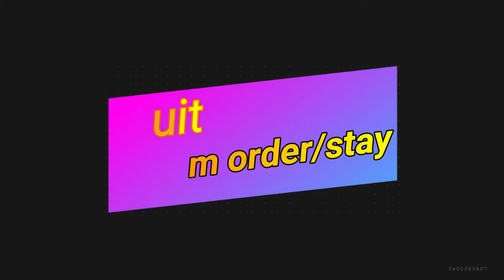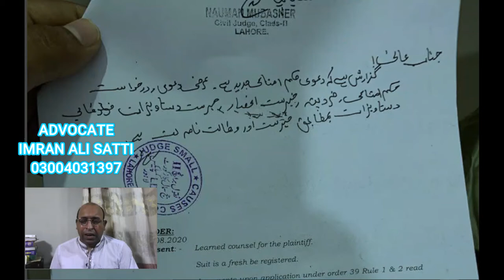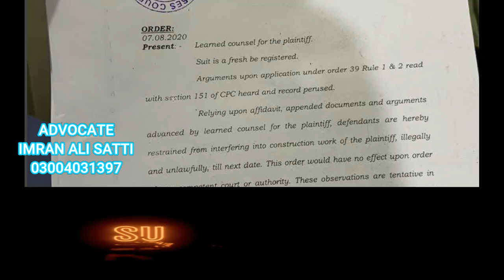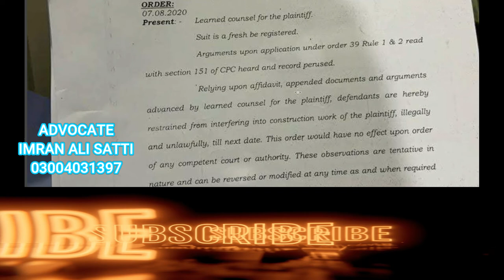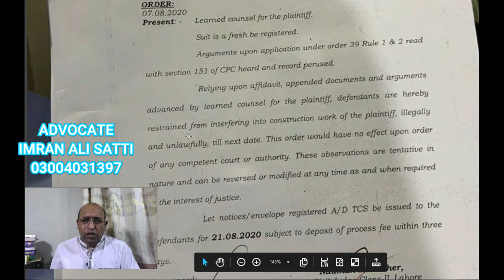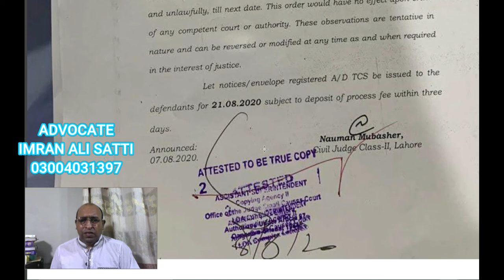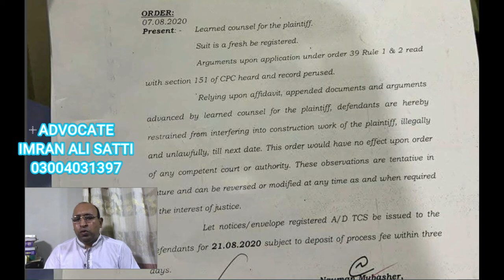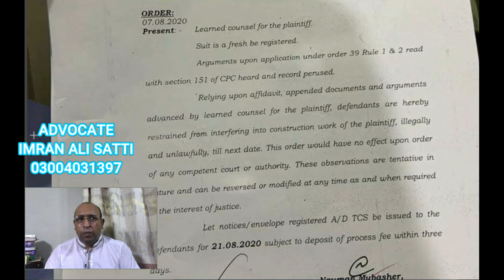Civil Suit | Stay | Interim Order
Civil Suit | Suit | Stay | Interim Order .